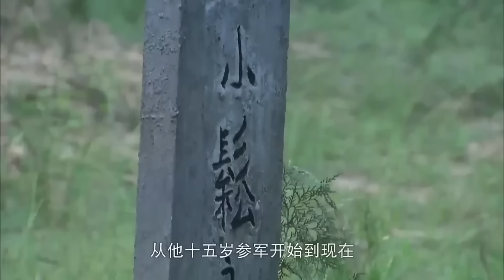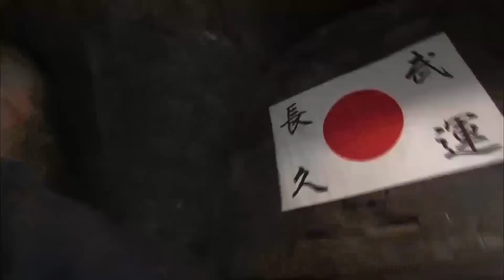【抗日电影】日本忍者追殺村民，卻不料村民竟是太極高手，这下有好戲看了！抗日